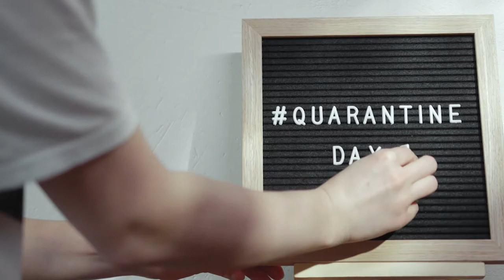WE DELIVER DURING ECQ | Shop TV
To order

Stayhome and staysafe, we will deliver your needs to your doorsteps!